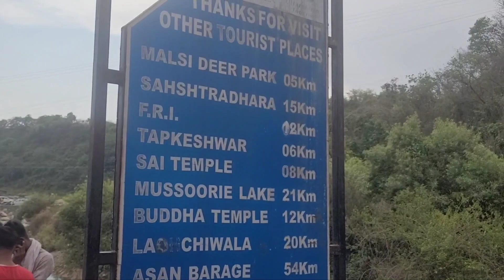Visited Robbers Cave GucchuPaani Dehradun last year with family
This video was ten months old when I visited Robbers Cave, popularly known as Gucchu Paani in Dehradun, with my family.